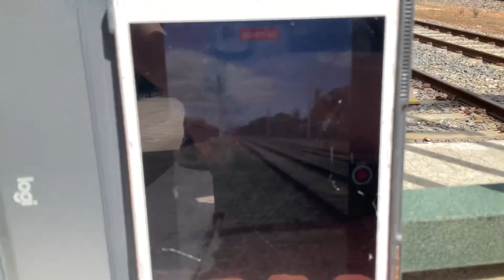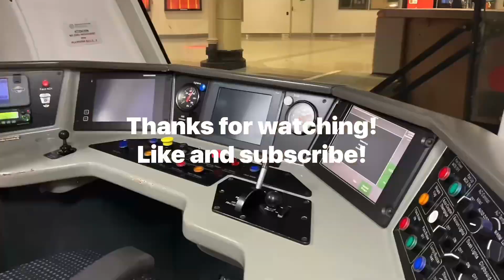and G538 lead 7MP5 through Belair